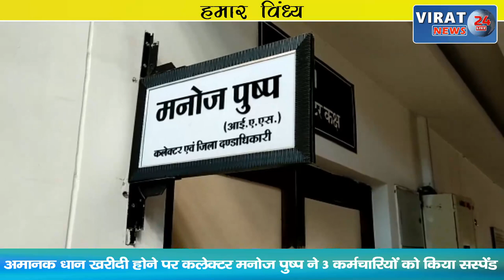रीवा के बघेली समाचार || 27/12/2022 || रीवा की दिन भर की तमाम बड़ी खबरें आपके बघेली भाषा में !